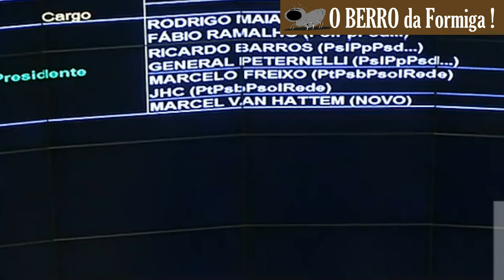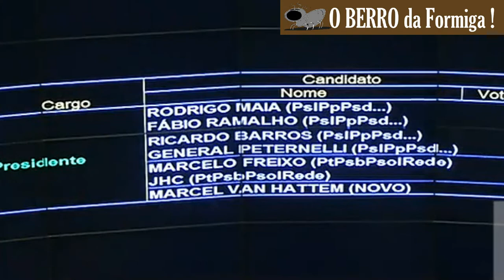Rodrigo Maia é eleito para 3o mandato como presidente da Câmara dos Deputados